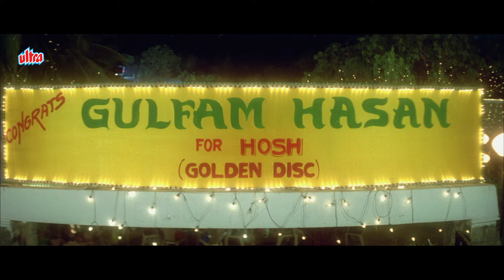जब होश संभाला तो कहीं पाकिस्तान कहीं हिंदुस्तान - Naseerudin Shah, Amir Khan - Sarfarosh Movie Scene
"Sarfarosh" is a Bollywood film released in 1999, directed by John Matthew Matthan. The film stars Aamir Khan, Sonali Bendre, and Naseeruddin Shah in lead roles. The story revolves around an honest and dedicated police officer, played by Aamir Khan, who sets out on a mission to uncover and stop a conspiracy. The film received critical acclaim for its performances, storyline, and direction. Naseeruddin Shah's portrayal of the antagonist was particularly praised. "Sarfarosh" is known for its gripping narrative, intense action sequences, and memorable music composed by Jatin-Lalit.
Watch Zabardast scene from this movie.

Movie: Sarfarosh (1999)
Cast: Aamir Khan, Sonali Bendre, Naseeruddin Shah, Mukesh Rishi, Pradeep Rawat, Makrand Deshpande, Nawazuddin Siddiqui, Vallabh Vyas, Dinesh Kaushik, Govind Namdev, Akhilendra Mishra, Rajesh Joshi, Manoj Joshi, Smita Jaykar, Surekha Sikri, Upasana Singh, Akash Khurana, Ramesh Goyal, Salim Shah, Ashok Lokhande, Dinesh Phadnis, Sukanya Kulkarni, Sunil Shende and Ali Khan.
Director: John Matthew Matthan